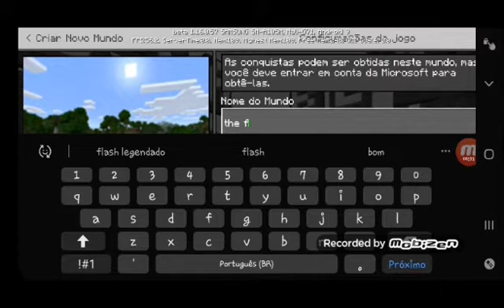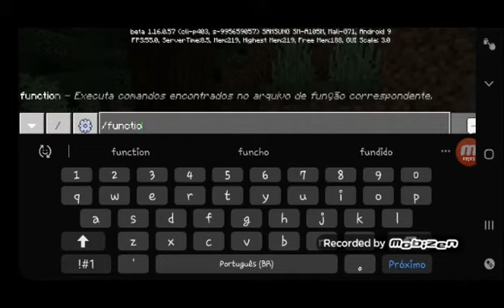Novo addon do homem de ferro no minecraft!!!